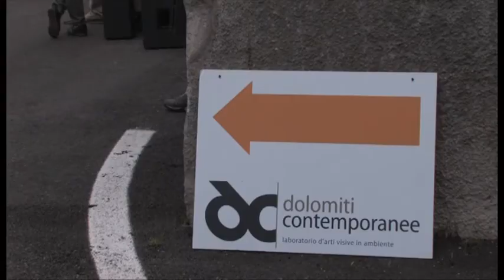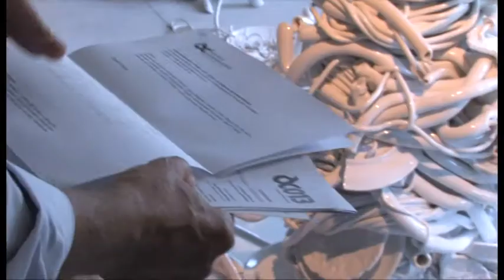Roccedimenti, Dolomiti Contemporanee, Casso 2013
Video-blitz dalla mostra Roccedimenti, che nell'ambito di Dolomiti Contemporanee 2013 ha inaugurato il nuovo spazio di Casso